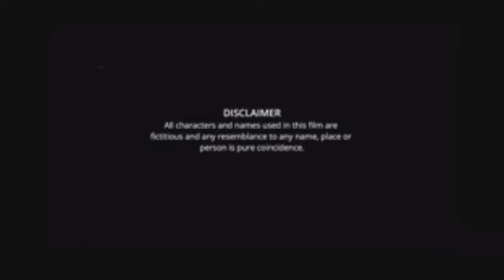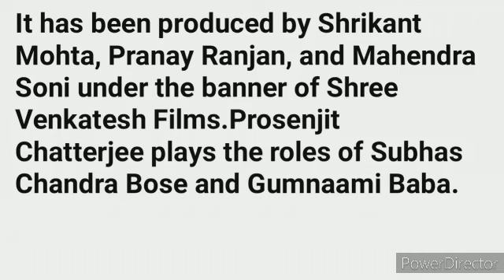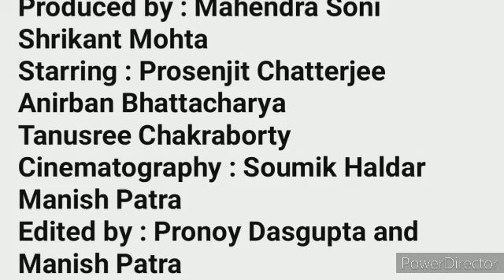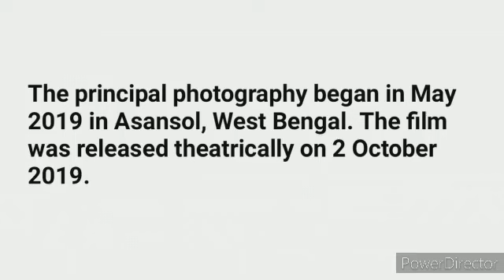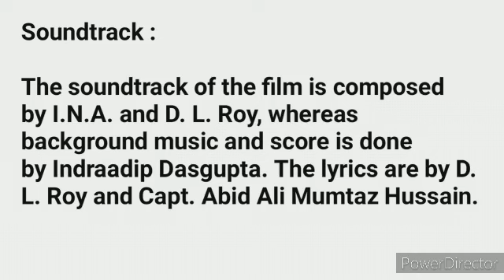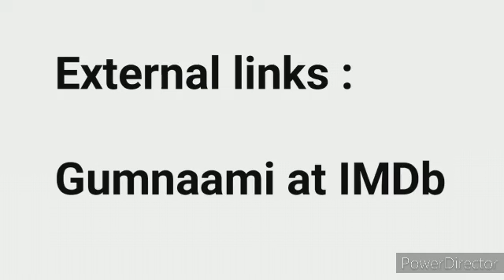Gumnaami Full Movie facts | Prosenjit Chatterjee, Anirban Bhattacharya, Tnusree Chakraborty, Biplab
Cast :
Prosenjit Chatterjee
Anirban Bhattacharya
Tnusree Chakraborty
Biplab Dasgupta
Shyamal Chakraborty
Surendra Ranjan
Sanjay Gurbaxani
Akshay Kapoor
Satyam Bhattacharya
Shibashish Bandopadhyay
Prantik Banerjee

Story, Screenplay, Dialogues : Srijit Mukherji
Associate Director : Soumyabrata Rakshit
D.O.P : Soumik Haldar
Editor : Pronoy Dasgupta
Sound Design and Mixing : Anindit Roy, Adeep Singh Manki
Music and Background Score : Indraadip Das Gupta
Songs by : I.N.A and  D.L.Roy
Lyrics : D.L.Roy, Capt. Abid Ali Mumtaz Hussain
Resident Indians of South Asia, Pt. Vanshilal Shukla
Background Score : Indraadip Das Gupta
Production Design : Shibaji Pal
Art Director : Srimanta Kr. Das
Costume Design : Sabarni Das
Prosthetics and Make-Up : Somnath Kundu
Fight Master : Aejaz Gulab
DI Studio : Edit Fx
DI Colorist : Debojyoti Ghosh
Poster Design : Anonymous
Associate Producer : Abhishek Daga

Gumnaami is a 2019 Indian Bengali-language Factual film based on the true events directed by Srijit Mukherji,which deals with the mystery of Netaji's death, based on the Mukherjee Commission hearings and the book Conundrum written by Anuj Dhar and Chandrachur Ghose. It has been produced by Shrikant Mohta, Pranay Ranjan, and Mahendra Soni under the banner of Shree Venkatesh Films. Prosenjit Chatterjee plays the roles of Subhas Chandra Bose and Gumnaami Baba.